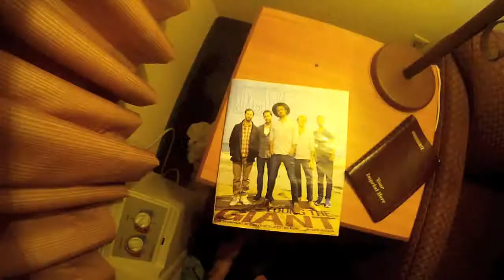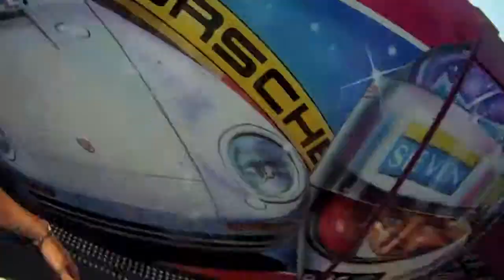GoPro California Bum Trip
Me and my bud decided to go to california for a young the giant concert. we were total bums. when we first go there we had no place to stay so we kicked it at the beach and rode our longboards in california for a week. such a rad trip!!!